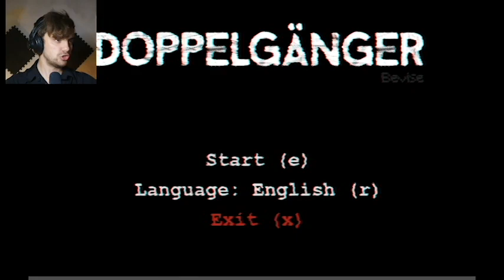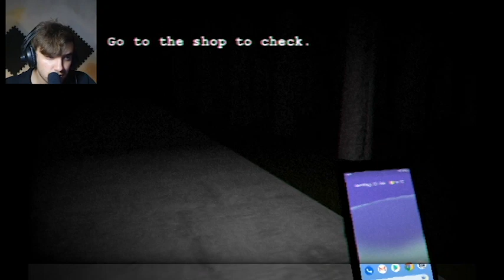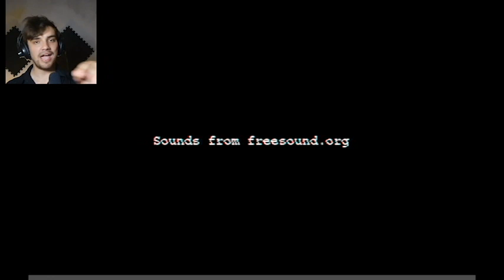Don't Take This Risk | Doppelganger | A Scary Horror Game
In this scary game, your a regular guy/girl that is heading home after a long day. on your way home you head to the convenience store to get a few things, not so long after... things go a bit weird.

In this Scary Horror Game, I will be heading home, but there are risks and consequences to my actions... If you're a fan of horror games, then be sure to check out this game! It's definitely one of the scariest games I've ever played, and it's definitely worth a try. It's definitely not for the faint of heart! (clickbait)